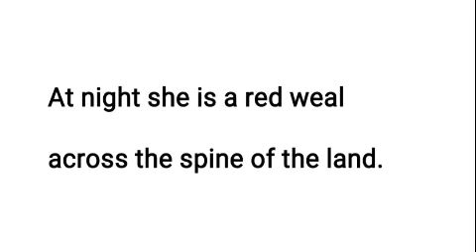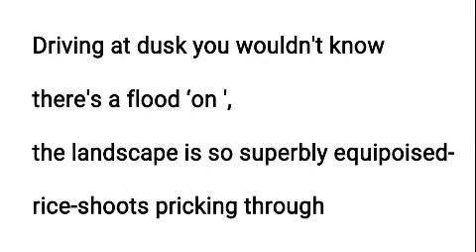THE GHAGHRA IN SPATE (Pt I) : Keki N. Daruwala